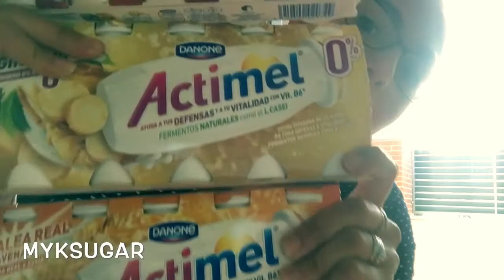PROYECTO ACTIMEL POR TRND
Si queréis la degústabox
Búscame como myksugar !